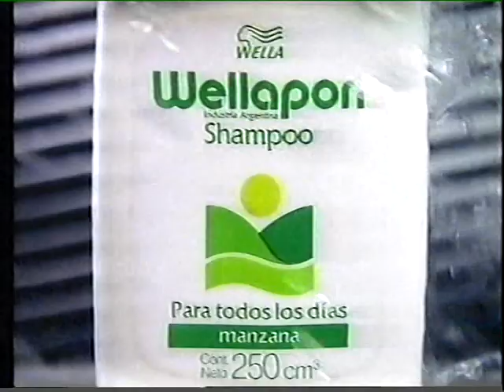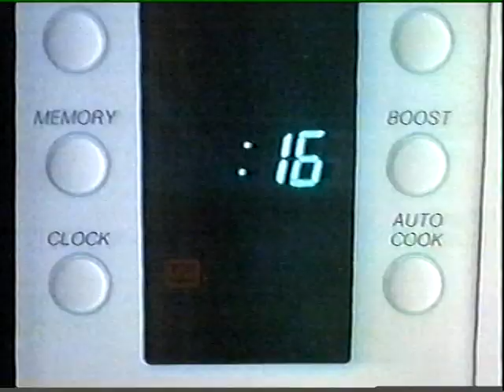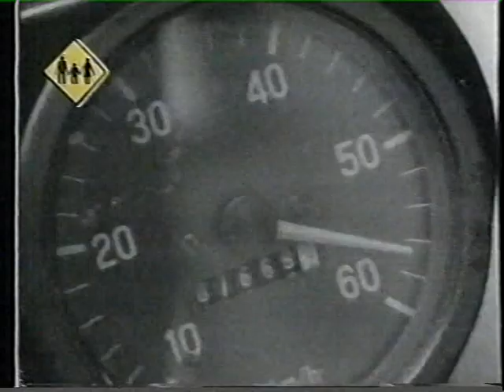09-1.993- TANDA PUBLICITARIA CANAL 9. ARCHIVO DARÍO GAITÁN DI SERI.